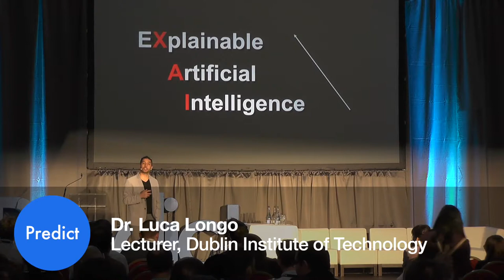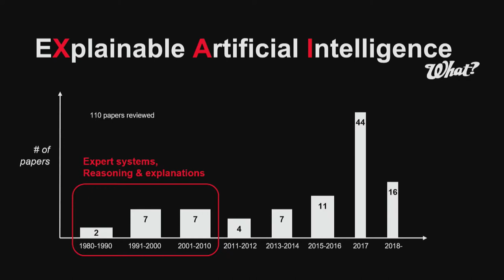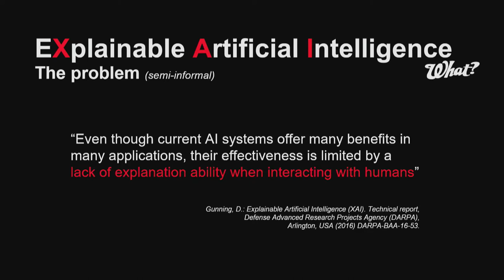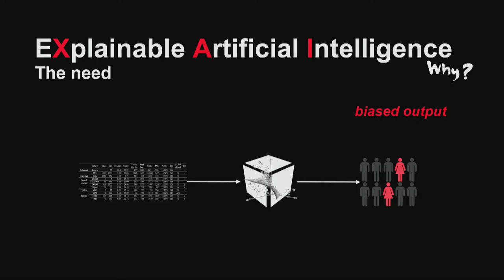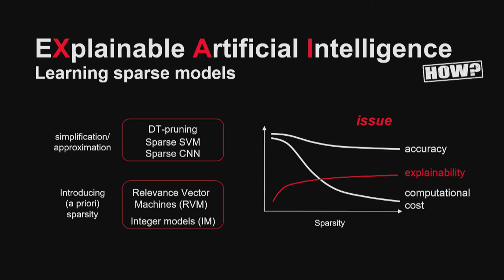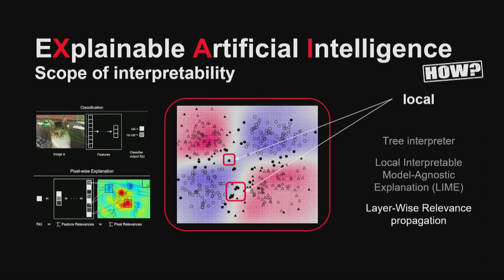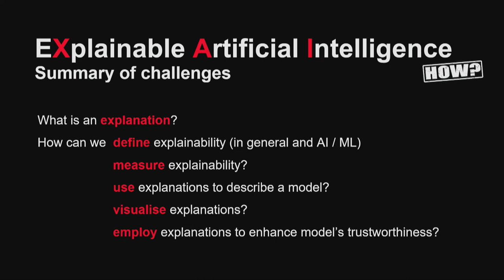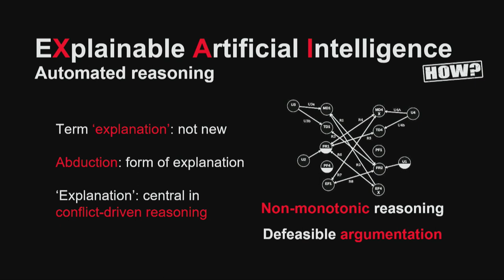Explainable Artificial Intelligence: what why and how: Dr. Luca Longo